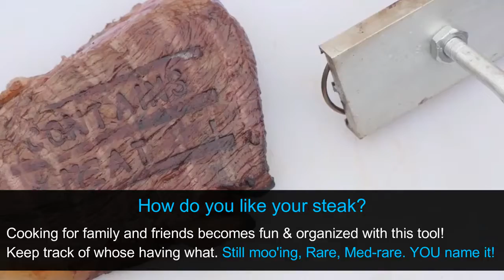BBQ Branding Iron